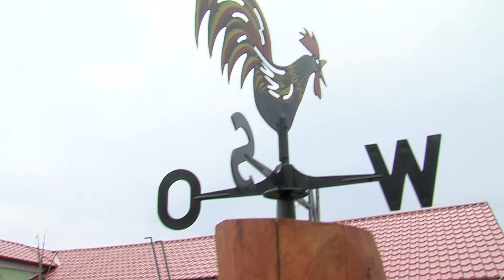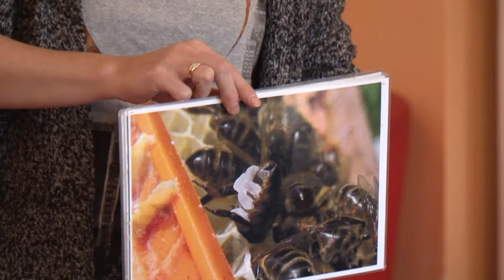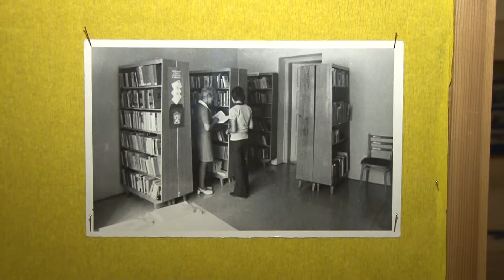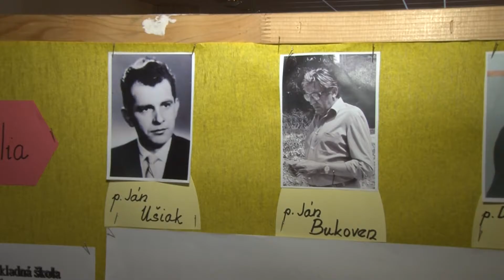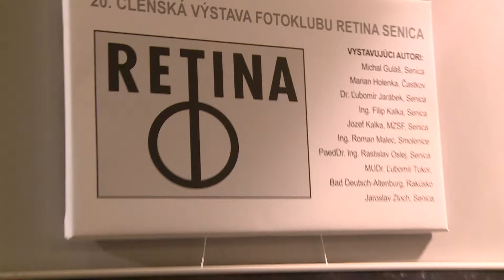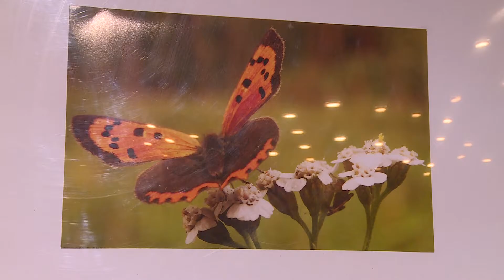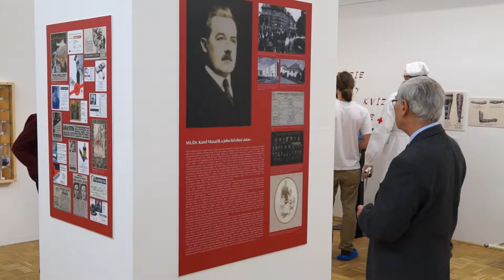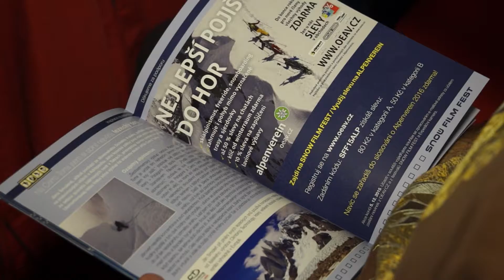TVS: CZSK 26.11.2015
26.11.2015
Město Uherské Hradiště ukončilo celou řadu investic / Děti z MŠ ve Skalici si užily Medový den / Město Uherské Hradiště opravilo hasičkou základnu v Jarošově / ZŠ na Štúrovej ulici ve Skalici oslavila 55 let